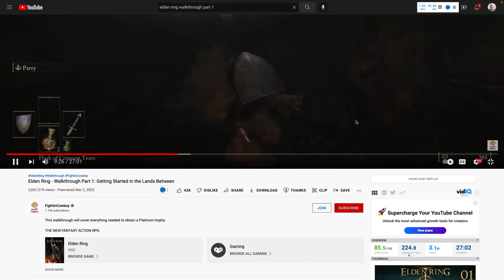Elden Ring Review | The Good The Bad and the Ugly | Non-Dark Souls Player | 170+ hours played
In this video, I do a review of Elden Ring. The popular High Fantasy role-playing game. I cover what I consider to be the good, the bad, and the ugly of this extremely grindy, and difficult, yet satisfying game.

(Xbox one version, search for alternate versions)